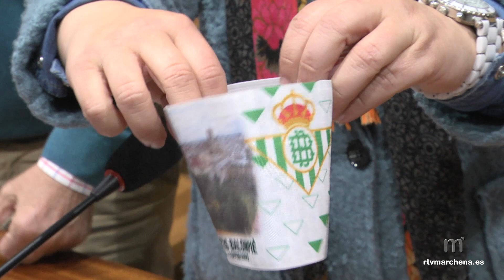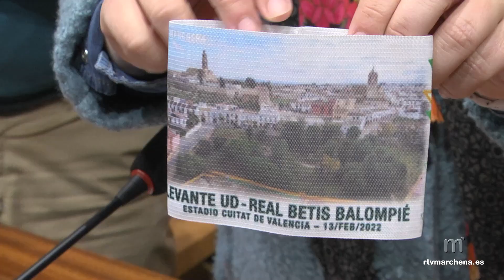Acto de Entrega del Brazalete del R.B. Balompié homenaje a Marchena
PUBLICA RTVMARCHENA

La alcaldesa ha afirmado que solicitará en un pleno municipal que dicho brazalete sea entregado a la Peña Bética de Marchena para que lo exhiba en sus instalaciones